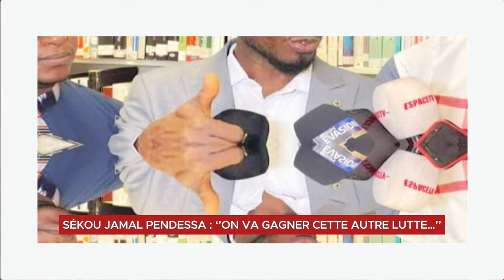SÉKOU JAMAL PENDESSA : ‘’ON VA GAGNER CETTE AUTRE LUTTE…’’